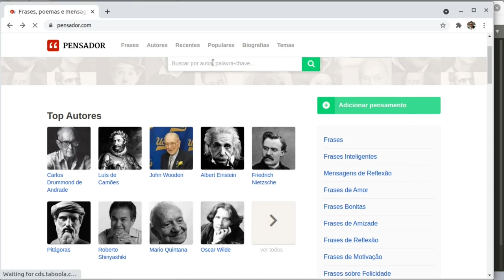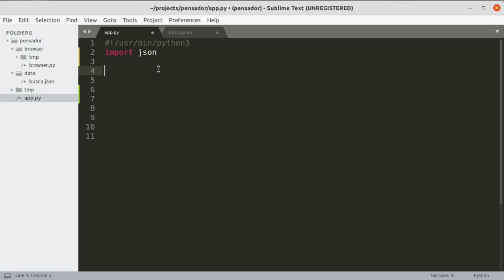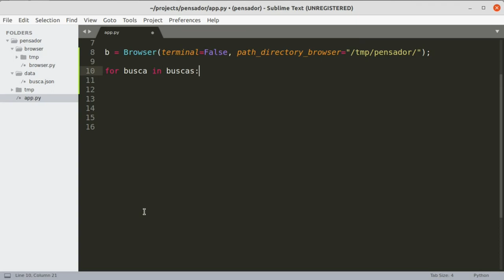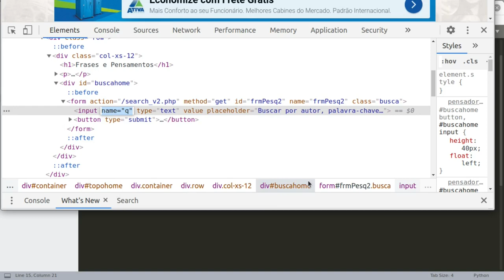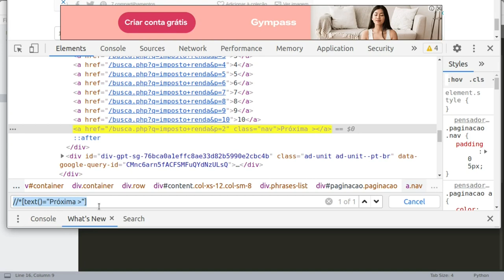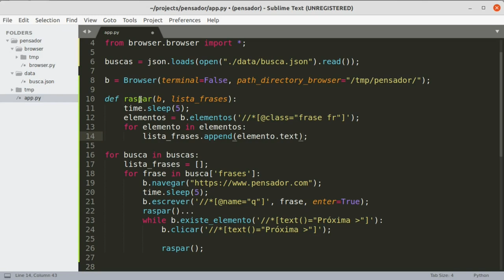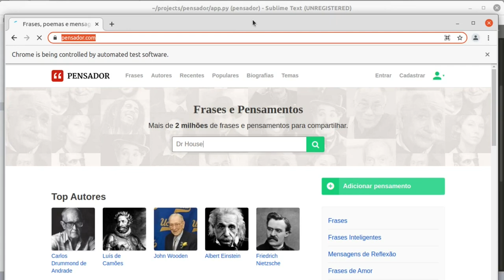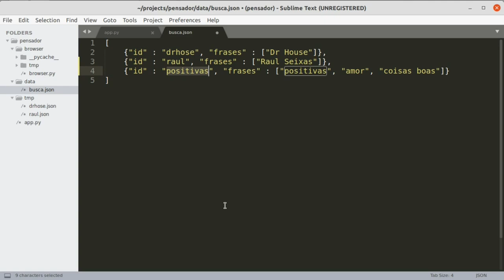Extraindo LISTAS DE FRASES para uso em BOT de Facebook e Instagram pensador.com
Extraindo LISTAS DE FRASES para uso em BOT de Facebook e Instagram

Selenium é uma estrutura projetada para conectar por meio de APIs rotinas a um browser web. O Selenium fornece uma ferramenta de reprodução para a criação de testes funcionais sem a necessidade de aprender uma linguagem de script de teste (Selenium IDE).

Ele também fornece uma linguagem específica de domínio de teste para escrever testes em várias linguagens de programação populares, incluindo C#, Groovy, Java, Perl , PHP, Python, Ruby e Scala. Os testes podem ser executados na maioria dos navegadores da web modernos. Selênio é executado em Windows, Linux e macOS. É um software de código aberto lançado sob a licença Apache 2.0.

O Selenium foi originalmente desenvolvido por Jason Huggins em 2004 como uma ferramenta interna da ThoughtWorks . Huggins foi posteriormente acompanhado por outros programadores e testadores na ThoughtWorks, antes de Paul Hammant se juntar à equipe e conduzir o desenvolvimento do segundo modo de operação que mais tarde se tornaria o "Selenium Remote Control" (RC). A ferramenta foi de código aberto naquele ano.

Em 2005, Dan Fabulich e Nelson Sproul (com a ajuda de Pat Lightbody) fizeram uma oferta para aceitar uma série de patches que transformariam o Selenium-RC no que o tornaria mais conhecido. Na mesma reunião, a direção do Selenium como um projeto continuaria como um comitê, com Huggins e Hammant sendo os representantes da ThoughtWorks.

Em 2007, Huggins ingressou no Google. Junto com outros como Jennifer Bevan, ele continuou com o desenvolvimento e estabilização do Selenium RC. Ao mesmo tempo, Simon Stewart, da ThoughtWorks, desenvolveu uma ferramenta de automação de navegador superior chamada WebDriver. Em 2009, após uma reunião entre os desenvolvedores na Google Test Automation Conference, foi decidido fundir os dois projetos, e chamar o novo projeto Selenium WebDriver, ou Selenium 2.0.

Em 2008, Philippe Hanrigou (então na ThoughtWorks) fez o "Selenium Grid", que fornece um hub que permite a execução de vários testes Selenium simultaneamente em qualquer número de sistemas locais ou remotos, minimizando assim o tempo de execução do teste. O Grid ofereceu, como código aberto, uma capacidade semelhante à nuvem interna / privada do Google para Selenium RC. Pat Lightbody já havia feito uma nuvem privada para "HostedQA", que vendeu para a Gomez, Inc.

O nome Selenium vem de uma piada feita por Huggins em um e-mail, zombando de um concorrente chamado Mercury , dizendo que você pode curar o envenenamento por mercúrio tomando suplementos de selênio. Os outros que receberam o e-mail pegaram o nome e correram com ele.